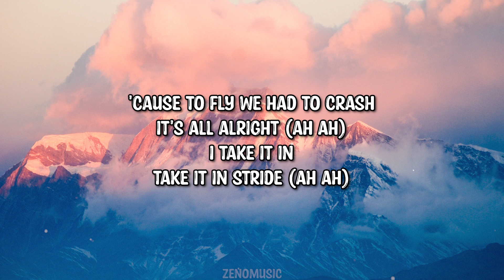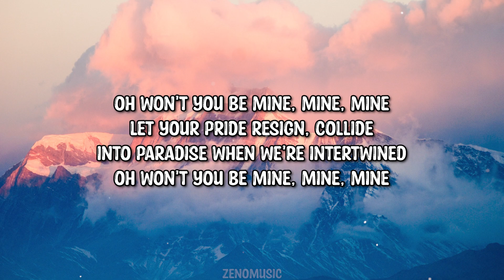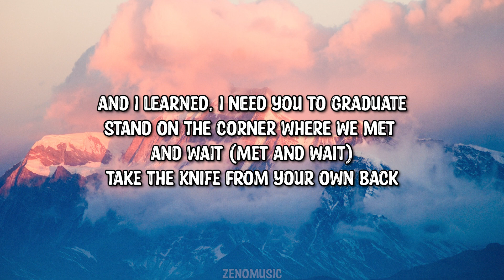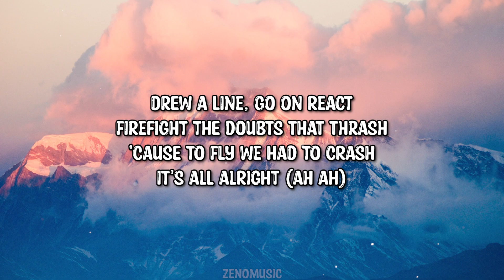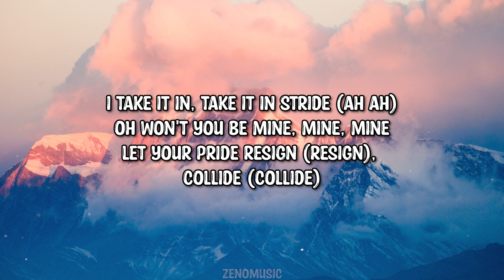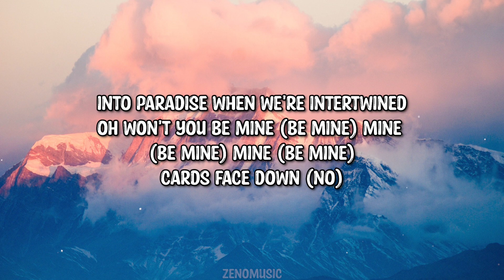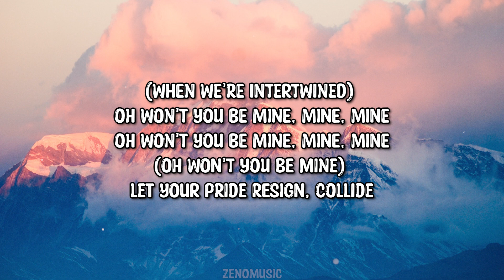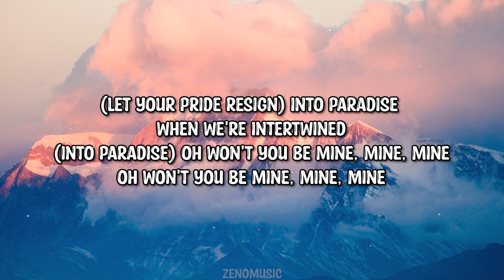Cat Calabrese - Mine (Lyrics)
➤Follow: Cat Calabrese

Lyrics:

Stumbling through the darkest night (Darkest night)
Until your voice invited me inside (Me inside, me inside)
Beams of light strain to revive
And a delicate dream ignites (Dream ignites)
You were derailed from the track
So I drove to hell and back
Walked through flames and still taste ash
'Cause to fly we had to crash
It's all alright (Ah ah)
I take it in
Take it in stride (Ah ah)
Oh won't you be mine, mine, mine
Let your pride resign, collide
Into paradise when we're intertwined
Tumbling through a self-made masquerade (Masquerade)
Praying you'll see above this fearful haze (Ooo)
And I learned, I need you to graduate
Stand on the corner where we met and wait (Met and wait)
Take the knife from your own back
Drew a line, go on react
Firefight the doubts that thrash
Let your pride resign (Resign), collide (Collide)
Oh won't you be mine (Be mine) mine (Be mine) mine (Be mine)
Cards face down (No)
My heart's at your feet on the ground
(On the ground, on the ground, on the ground)
Release this vice
Hold me and chase this light
Oh won't you be mine, mine, mine (Hey)
(Oh won't you be my baby) Let your pride resign, collide
Into paradise (Into paradise) when we're intertwined
(When we're intertwined) Oh won't you be mine, mine, mine
(Oh won't you be mine) Let your pride resign, collide
(Let your pride resign) Into paradise when we're intertwined
(Into paradise) Oh won't you be mine, mine, mine